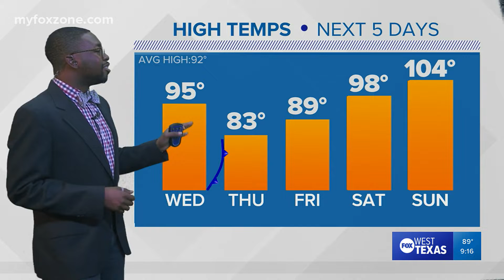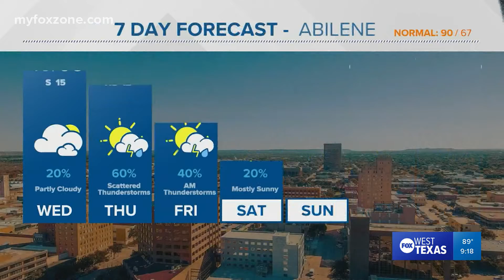Tuesday night forecast 5/31/22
The chances for severe weather finally begin Wednesday evening for the Big Country as the cold front begins its journey south